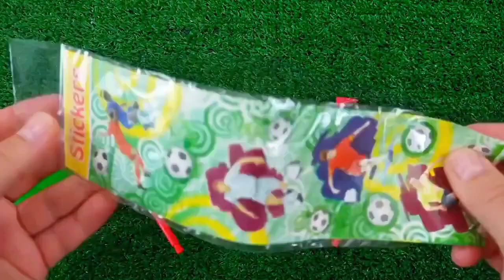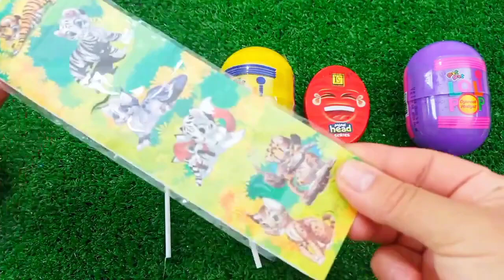ASMR RAINBOW 막대사탕과 과자! 맛있는 무지개 막대사탕ASMR Mukbang 두찜 신메뉴 스팸부대찜닭 먹방 떡볶이 튀김 치즈볼 | HIU